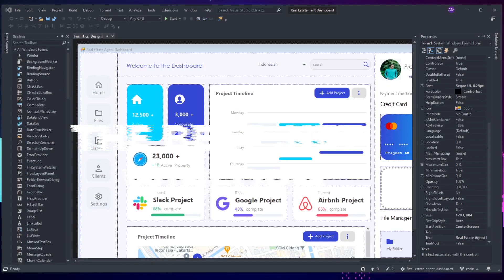GunaFramework - MODERN DESKTOP APP UI MADE EASY